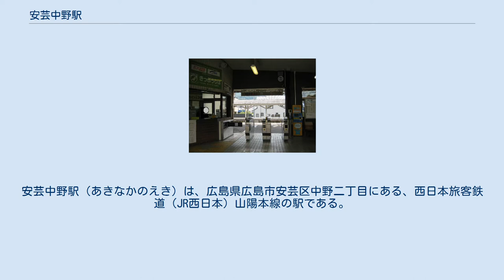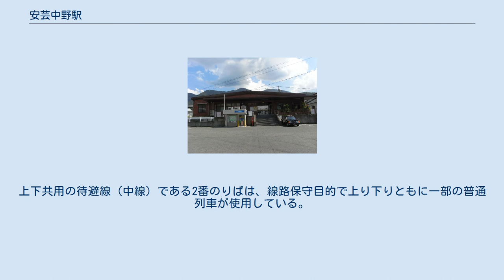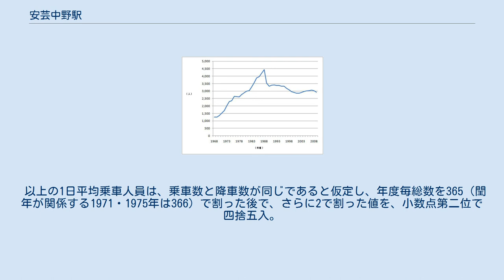安芸中野駅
安芸中野駅（あきなかのえき）は、広島県広島市安芸区中野二丁目にある、西日本旅客鉄道（JR西日本）山陽本線の駅である。
1番のりば側に駅舎があり、島式ホーム（2・3番のりば）へは跨線橋で連絡している。
また現在の駅舎は1975年（昭和50年）頃に改築されたものである。
 西条駅が管理し、JR西日本中国交通サービスが駅業務を受託する業務委託駅である。
駅スタンプは「ハイキングコース　蓮華寺山のある駅」。
 以前、改札口に設置されていた幕式の発車案内は撤去され、代わりに時刻表が掲示されていたが、2011年にLED式の発車案内が設置され現在に至る。
CTC連動の到着予告機は設置されていない。
便所は男女共用の汲み取り式から男女別の水洗式に変わっているが、改札外からは利用できない。
 上り本線は1番のりば、下り本線は3番のりば。
上下共用の待避線（中線）である2番のりばは、線路保守目的で上り下りともに一部の普通列車が使用している。
2002年までは当駅折返し列車が設定されており、2番のりばを使用して折り返していた。
 また、工事臨時列車も停車・留置もすることもある。
小数点一位の値にしたものである。